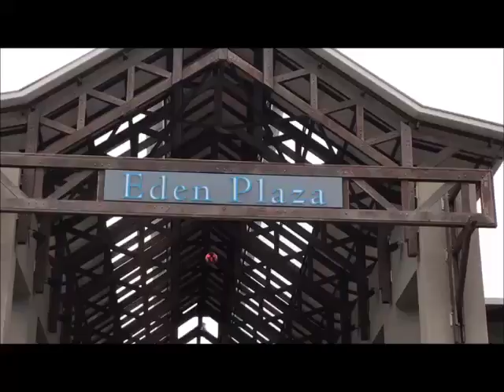Silvina en Eden Island - Seychelles 21/02/17